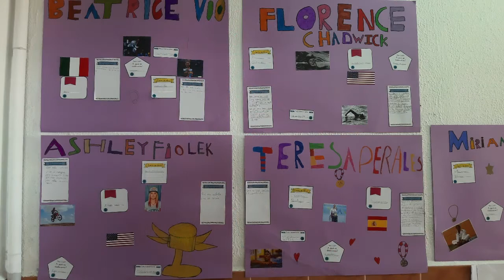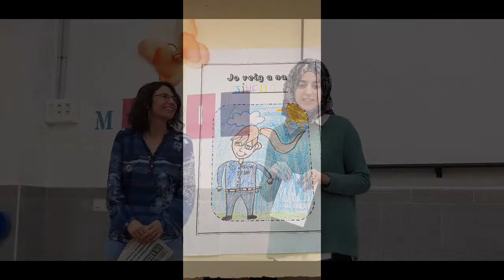Projecte de Centre 2018 2019 La Dona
Resum de les activitats realitzades al Ceip Cas Serres, relacionades amb el Projecte de Centre.